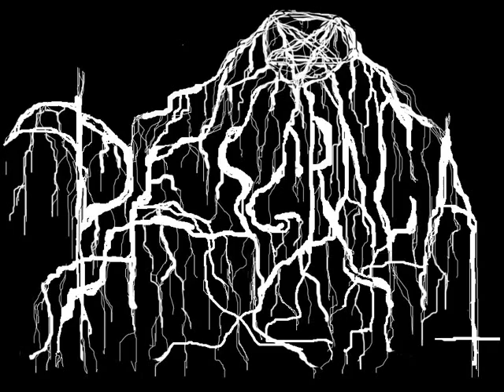DESGRAÇA 04 - FUNERAL